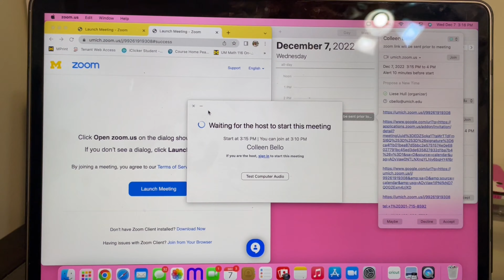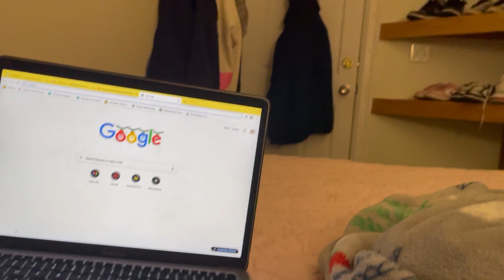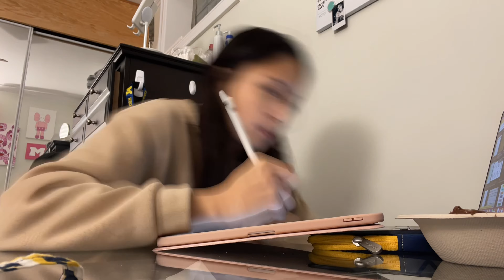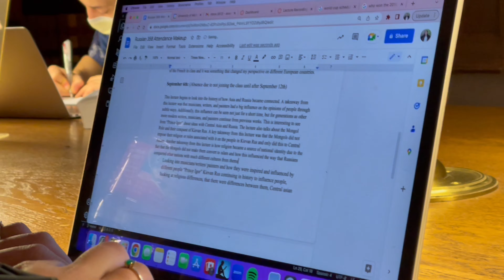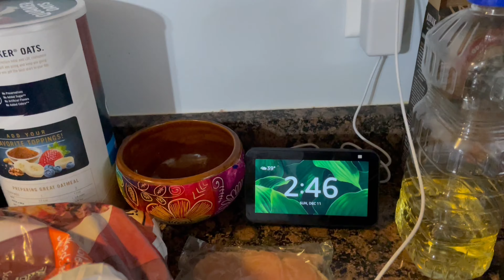finals week at the University of Michigan | colleen bello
Hello! Sorry for not posting in a month I nave been very stressed and overwhelmed with school this last month but I hope this video makes up for it :) I will try my best to post more frequently, hopefully every week or two weeks!